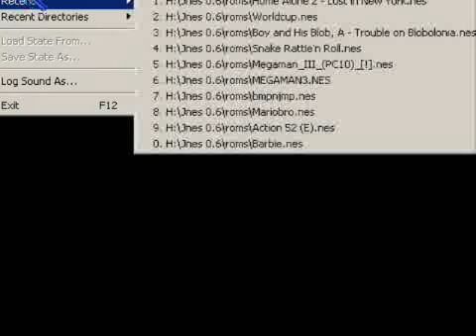Home Alone 2 on NES Part 1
I might explain the horror of making these things some day, it isn't just click record and upload... trust me.

First in a possibly longer series.